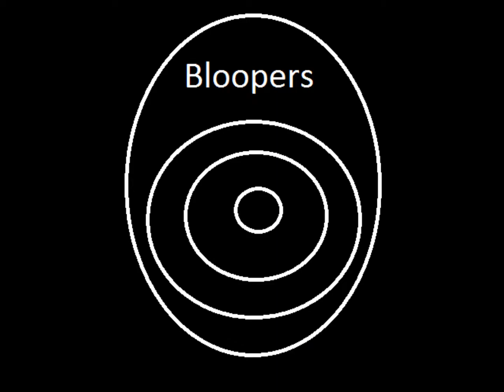Minecraft TNT Show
Minecraft Manual/Automatic TNT Cannon (With Bloopers) (Cannon Made by Kaare)